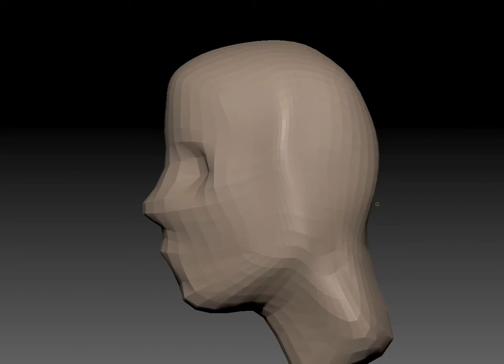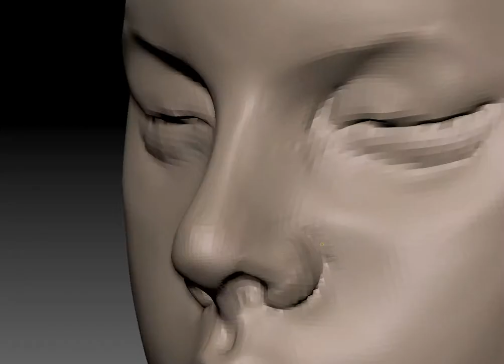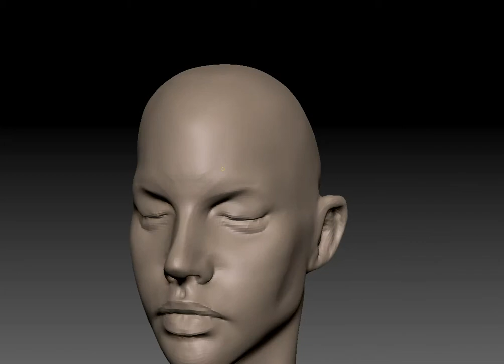ZBrush Female Speed Sculpt - AHPD Day 5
Day 5, about an hour.